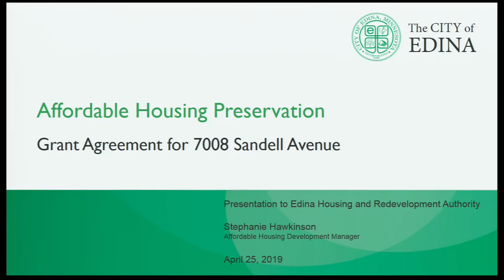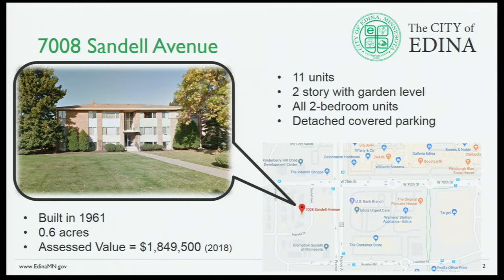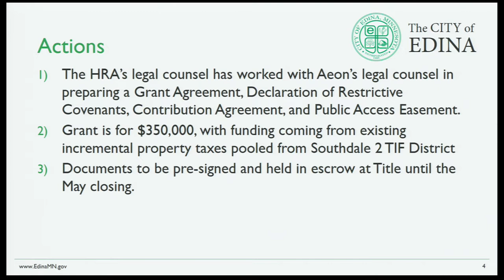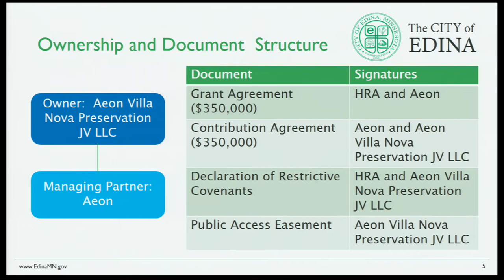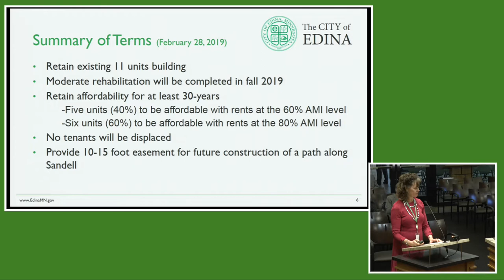Edina Housing & Redevelopment Authority Meeting / April 25, 2019